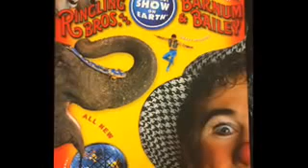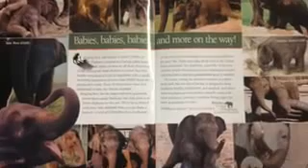The Ringling Bros and Barnum &Bailey Circus 134